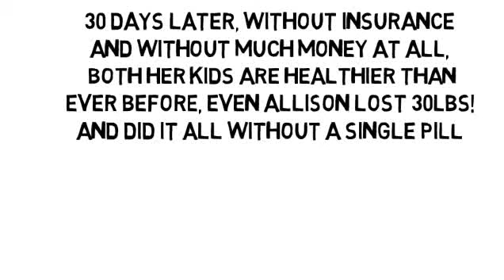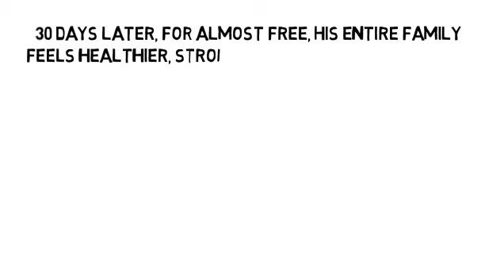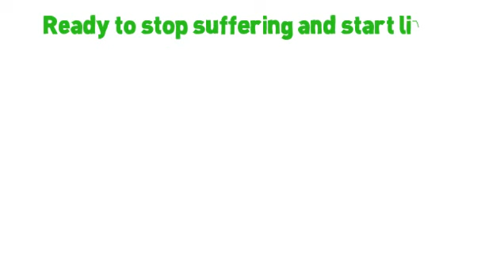When Was Multiple Sclerosis First Diagnosed by NoMoreVitamins com